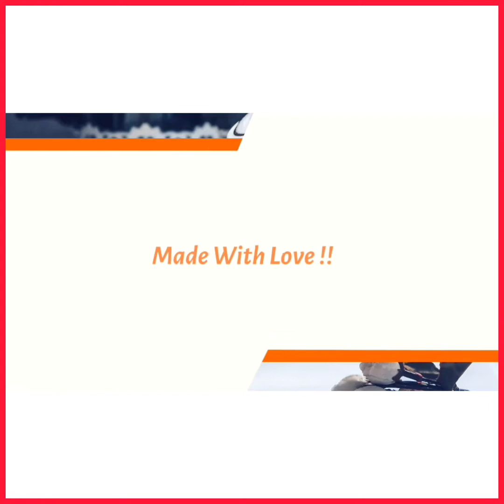Beef Cutlets || ബീഫ് കട്ട്ലെറ്റ്സ് || Laly's Kitchen